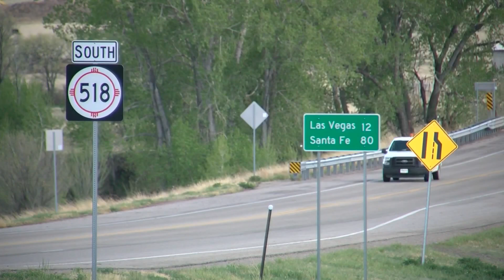Residents worried as fire burns in the same area as the Hermits Peak Calf Canyon Fire